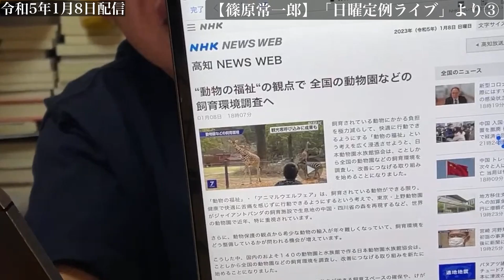【切り抜き】篠原常一郎「日曜定例ライブ」より③全国の動物園などの飼育環境調査へ 公益社団法人 日本動物園水族館協会 総裁：秋篠宮文仁親王。目的：教育活動の充実、動物福祉の邁進、希少動物の保護繁殖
（365日毎日メルマガを配信しております）
　有料会員になって頂くことで篠原常一郎の自由な言論活動の支えに
　なります。よろしくお願い致します。